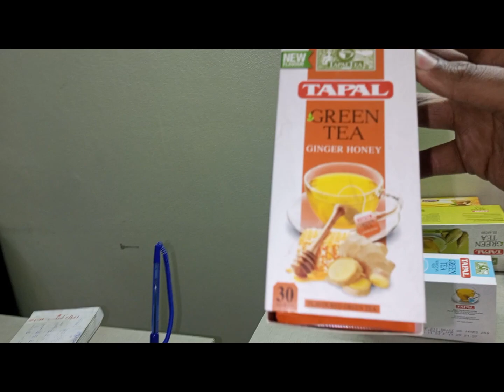my first vlog❤